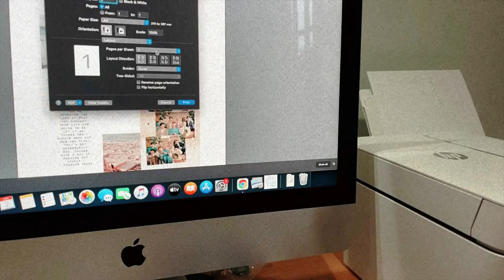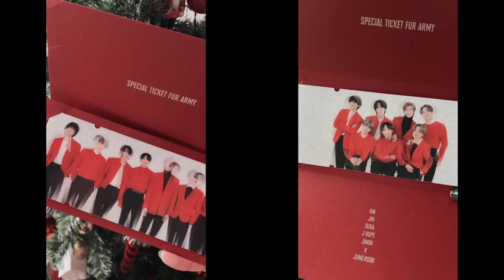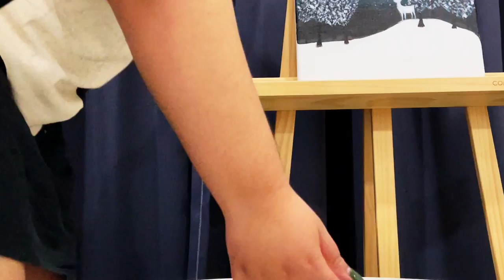#1 Here's to putting one foot forward!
Hello everyone!

I have always been a fan of documenting my life digitally and I've always done it in the form of words & pictures. For 2021, I want to take things up a notch and try something new - what about documenting my life in a video so that I can keep cherishing and reliving those moments that matter over and over again.

As I'm just starting out, I'm still trying to experiment around to find a vlogging/editing style that best suits me so please don't be too harsh on me.